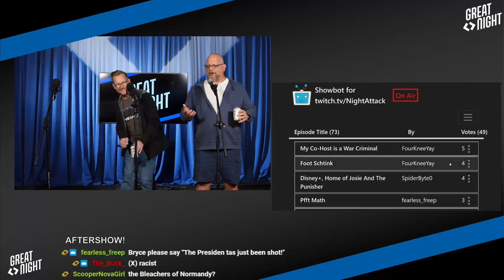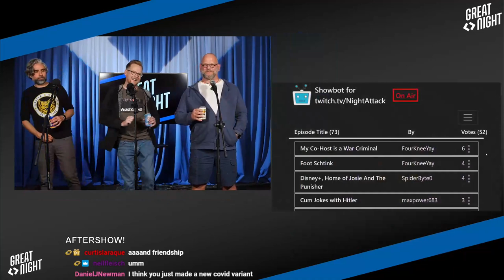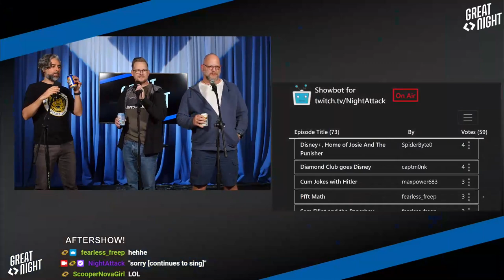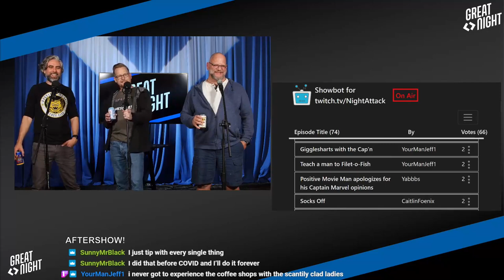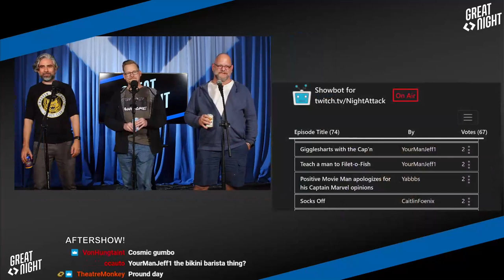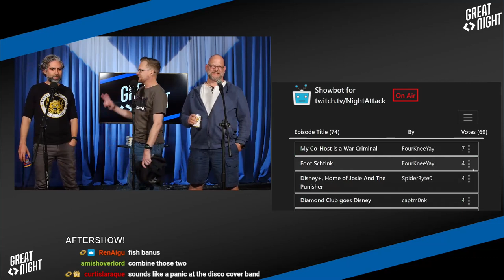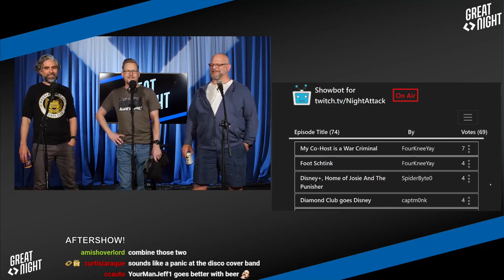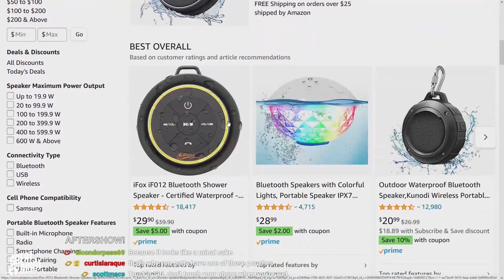Great Night #39: Aftershow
Picking a show title, piggy-backs, and water-"resistant" phones.